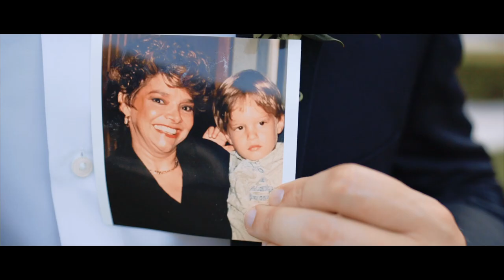Stephanie + Alan | Savannah Elopement Film - Crane Cottage, Jekyll Island, GA.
Stephanie and Alan's elopement at Crane Cottage in Jekyll Island, Georgia, was a mesmerizing dance of love amid the grandeur of the historical estate. The sun-kissed afternoon painted the surroundings with a warm glow, setting the stage for their intimate celebration. As they exchanged vows under the sprawling oak trees, a gentle breeze carried whispers of promises made for a lifetime. The ambiance was steeped in a subtle elegance, the mansion's architectural splendor a breathtaking backdrop to their heartfelt union. Surrounded by loved ones, the couple's joy radiated, creating an enchanting tapestry of emotions that lingered in the air long after the ceremony ended.